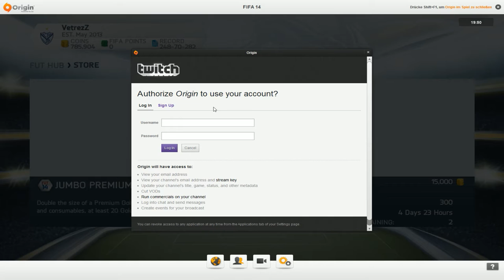FIFA 14: I GOT A TOTS + AN INFORM!!!! PACK OPENING LIVESTREAM!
• Drop a like for this awesome Opening!!

-VetrezZ